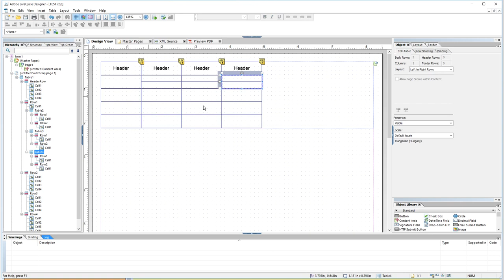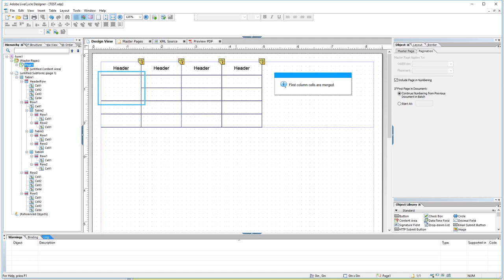SAP ABAP: How to merge cells in Adobe LiveCycle Designer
How to merge cells in Adobe LiveCycle Designer